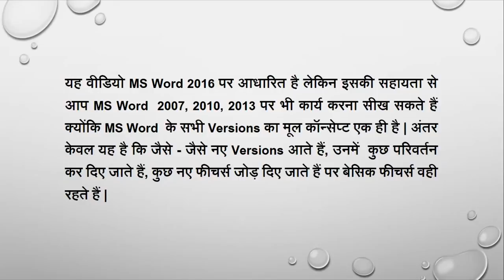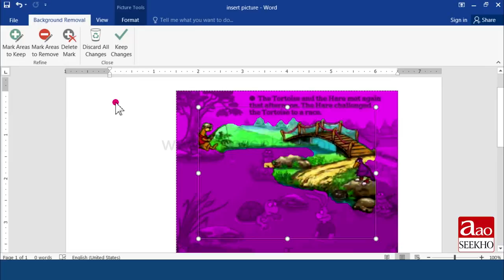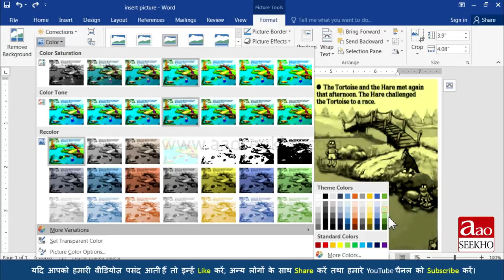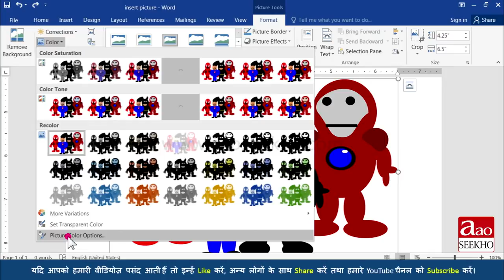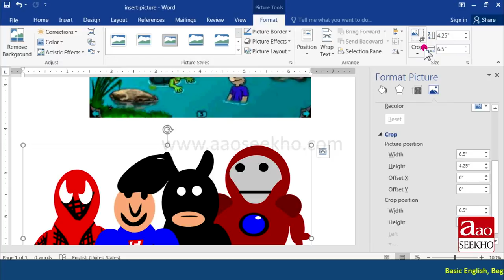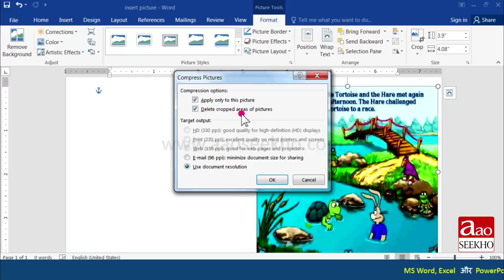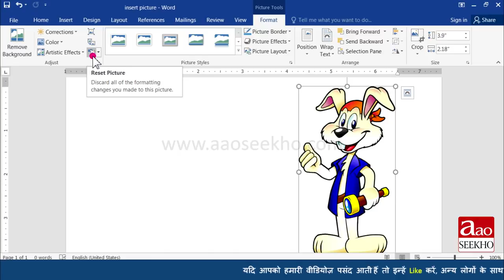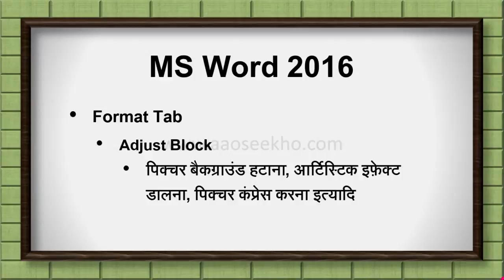MS Word 2016 Tutorial in Hindi - Using Remove background, Artistic Effects etc (Video 15)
In this Tutorial you will learn about “Different Picture Formatting Options”:
How to use Adjust Block Options under Format Tab in MS Word 2016? Remove background option in word 2016?How to use Picture correction options in Word 2016? Know how to add Brightness,Contrast or Sharpness in a image? How to use Set Transparent Color and Picture Color options in Microsoft Word? How to add artistic effects to Pictures like Glow,Reflection,3-D effect etc to a image in word? How to add Picture online in MS Word 2016?How to crop a Picture or an image in Word? How to Compress a Image in MS Word 2016? Different options for removing the background of an image?How to Reset all the Picture Formatting done by you?

Iss Tutorial me aap janenge “Picture Formatting Options” ke baare me :
MS Word 2016 me Format Tab ke andar Adjust Block Options ka istemaal kaise kare? Word 2016 me Remove background option ka istemaal kaise kare? Word 2016 me Picture Correction options ka istemaal kaise kare? Kisi bhi image me Brightness,Contrast ya Sharpness kaise badalkar dekhe? Microsoft Word me kisi bhi Picture par Set Transparent Color aur Picture Color options ka istemaal kaise kare? Kisi bhi Picture par Artistic Effects jaise Glow,Reflection,3-D effect etc kaise daale? MS Word 2016 me Picture ko online kaise add kare? Kisi bhi Picture ya image ko crop kaise kare? Kisi bhi image ko Compress kaise kare?Kisi bhi Picture par ki gayi Formatting kaise hataye?

इस Tutorial में आप जानेंगे “Picture Formatting Options” आप्शन्स के बारे में:
MS Word 2016 में Format Tab के अंतर्गत Adjust Block Options का इस्तेमाल कैसे करे? Word 2016 में Remove background option का इस्तेमाल कैसे करे? Word 2016 में Picture Correction options का इस्तेमाल कैसे करे? किसी भी Image में Brightness,Contrast या Sharpness कैसे बदलकर देखे? Microsoft Word में किसी भी Picture पर Set Transparent Color और Picture Color options का इस्तेमाल कैसे करे? किसी भी Picture पर Artistic Effects जैसे Glow,Reflection,3-D effect इत्यादी कैसे डाले ? MS Word 2016 में Picture को online कैसे ऐड करे ? किसी भी Picture या image को Crop कैसे करे? किसी भी image को Compress कैसे करे ?किस भी Picture पर की गयी Formatting कैसे हटाये?